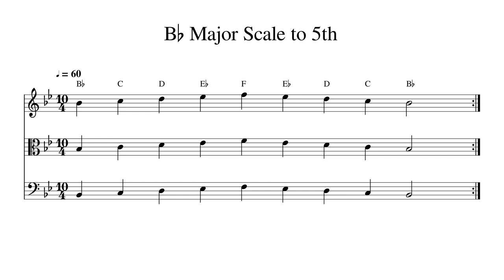B♭ B Flat Major Scale to 5th at 60bpm Backing Track BnW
Play or sing along. This track features double bass, cello, viola and violin playing B♭ B Flat Major Scale to 5th at 60bpm. Sheet music is provided on G treble clef, C alto clef and F bass clef.